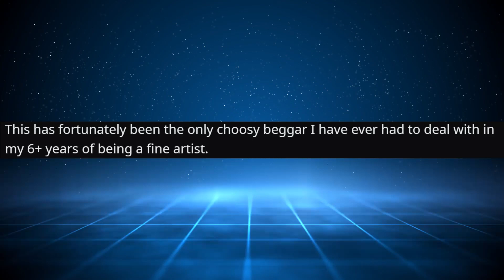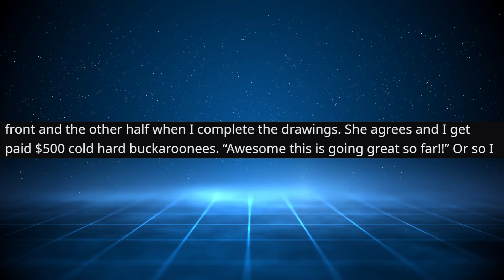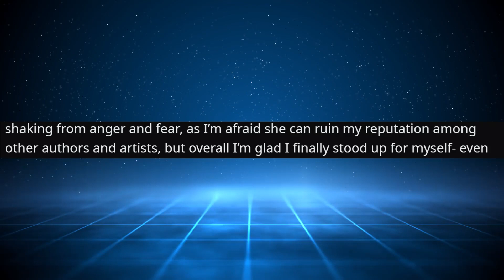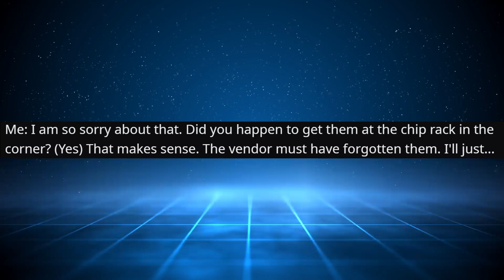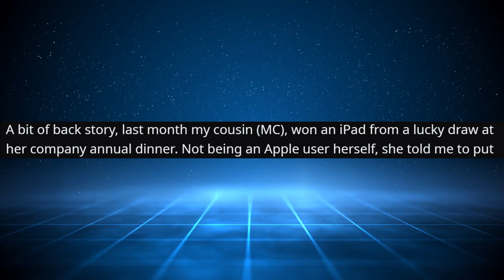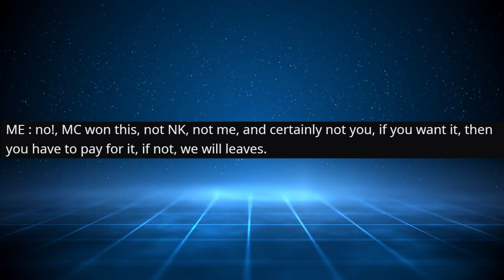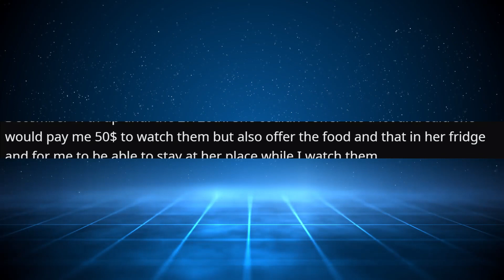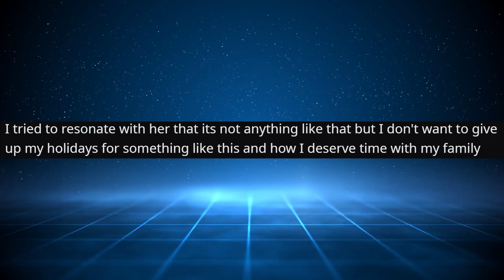r/ChoosingBeggars | ALL ELECTRONICS BELONG TO KAREN!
r/ChoosingBeggars #4 Top Posts | VoiceyHere Funny Reddit Cringe Stories

Main Music -

OUTRO -